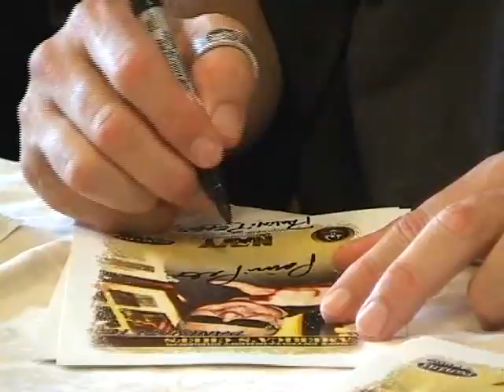Yokosuka Report for the week of August 1, 2011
"Kofuen Orphanage visits CFAY Security" MC2 Bryan Reckard -- Reporting,
"Drug Education for Youth" MC2 Mike Story -- Reporting,
"Celebrity Chefs visit CFAY Galley" MC2 Chris Henry -- Reporting